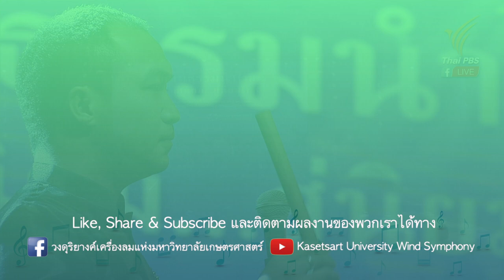อยู่คู่แผ่นดินนี้ (Now and Forerver): Richard Harvey / Nipat Kanchanahud Conduct Kasetsart Wind Sym.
อยู่คู่แผ่นดินนี้ หรือ Now and Forever เป็นบทเพลงประกอบภาพยนตร์อิงประวัติศาสตร์เรื่องสุริโยไท ที่นำออกฉายเมื่อปี พ.ศ. 2544 ประพันธ์โดยนักประพันธ์ชาวอังกฤษ Richard Harvey ผู้ฝากผลงานดนตรีประกอบภาพยนตร์เรื่องดังไว้มากมาย

Composer: Richard Harvey
Band: Kasetsart Wind Symphony
Conductor: Nipat Kanchanahud
Vocal: Nattanich Rattanasaereekiet
Thai Instrument (Flute): Patiparn Poonsawad
Live Streaming Recorded: THAI PBS (10 May 2018)
Venue: Thailand Cultural Center